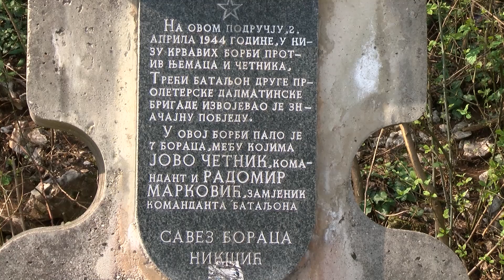POLOŽENO CVIJEĆE NA SPOMEN OBILJEŽJE NA ZAGORKU